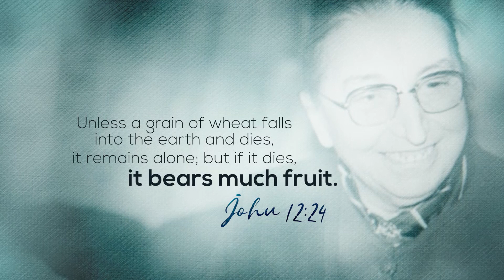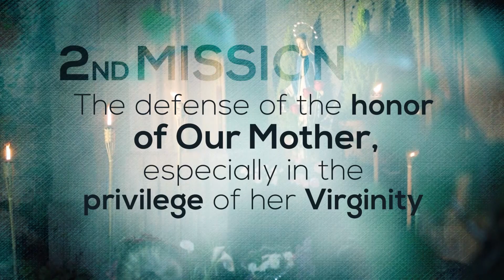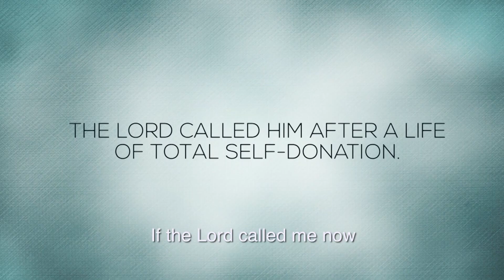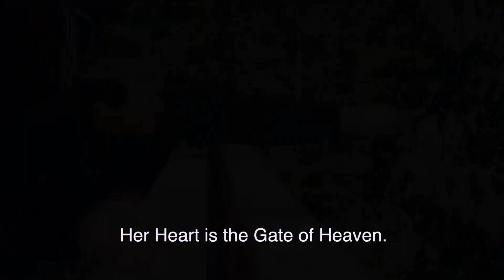Home of the Mother: Past and Present